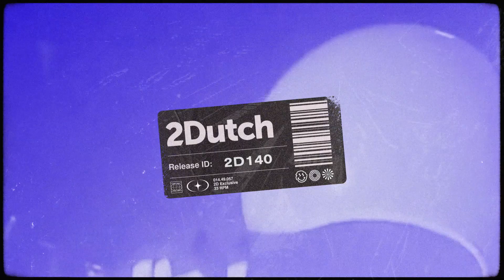Blue Man - Predictable [Tech House]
The track title might be 'Predictable', but this creation by Blue Man definitely isn't!  This great tech house song combines catchy vocals with a special groove that's created by its bassline, drums and percussions!